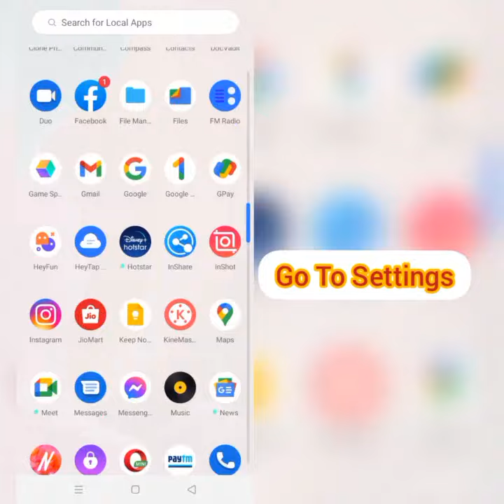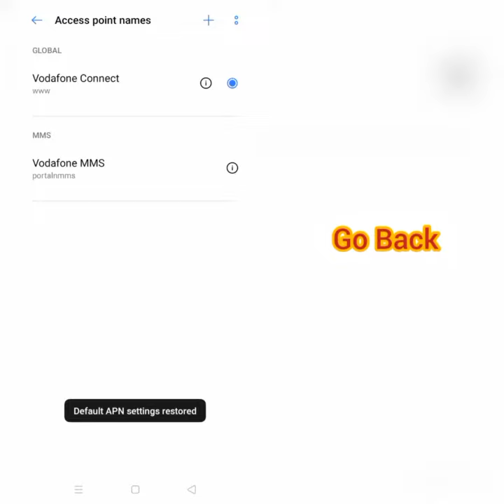How To Solve VK App Network Connection Problem|| Rsha26 Solutions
How To Solve VK App Network Connection Problem

Hii friends welcome to my YouTube Channel Rsha26 Solutions, today I am showing you how to solve VK app network connection  problem through this video hope so it will be helpful for you if you are facing the same issue.